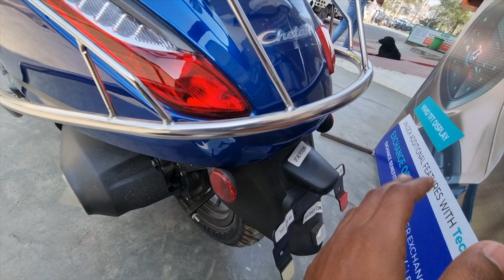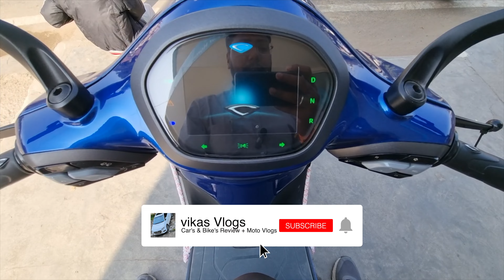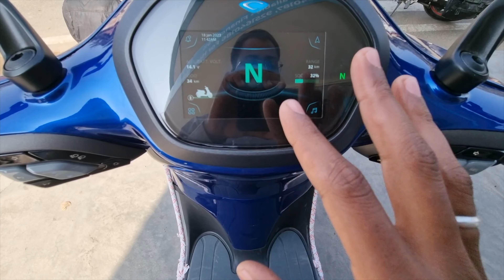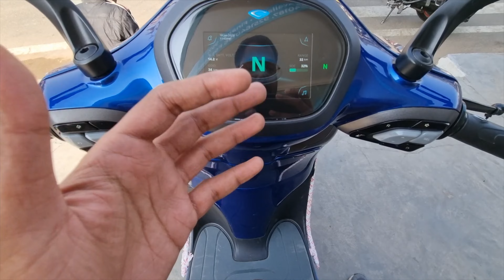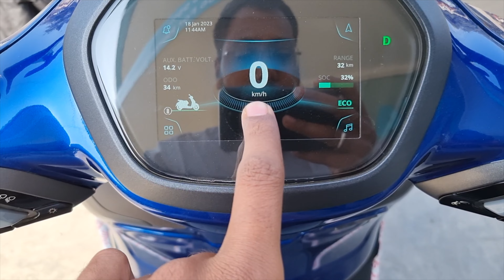2024 New Bajaj 🔌 Chetak Premium EV Scooter 🛵 Review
2024 New Bajaj 🔌  Chetak Premium EV Scooter 🛵 Review

Special Thanks To - Bajaj Chetak Rambagh Service Station
Address - Showroom no 12, 0pp. Jewellers Association, Near pink Squar Mall Govind marg, Sethi Colony, Jaipur, Rajasthan, 302004

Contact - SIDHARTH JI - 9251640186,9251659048